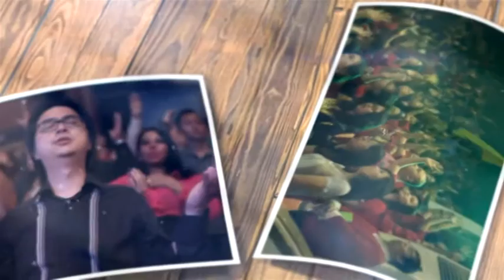126. PERCAYA DAN PENYERAHAN DIRI PADA JANJI ALLAH